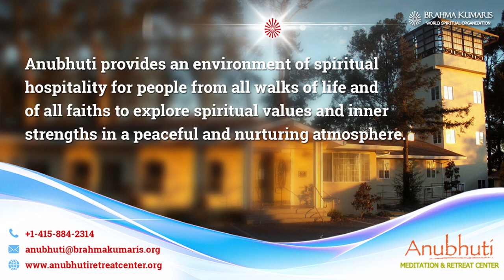Class and Meditation by Sunitadidi || Anubhuti Meditation & Retreat Center || San Francisco